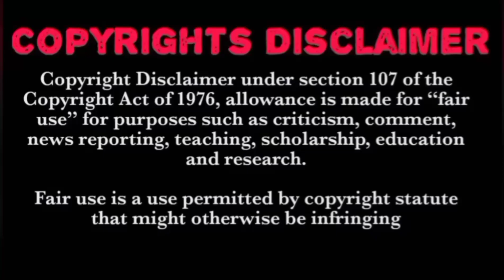Ep 29 💕 Legend of YunXi 💕 தமிழ் விளக்கம்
Legend Of yunxi episode 29 full video